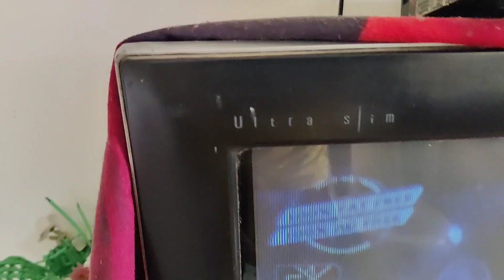aise kon gift vejta h bhai? | Daily vlog day 19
✅Daily vlog at 10 A.M.

ANAND DEEP from 'BIHAR' who only wants smile on your face 'HARHAAL'💝

CURRENTLY EXPLORING IN BIHAR💖

Tags💫
Family vlogs
sourav joshi vlogs
anand deep
flying beast
Anand wali life
Bihar vlog
Bihari vlogger
Fan send gift
Sourav joshi vlogs
best bihari vlogger
family friendly
family videos
fan mail
unboxing fan gifts
village vlog